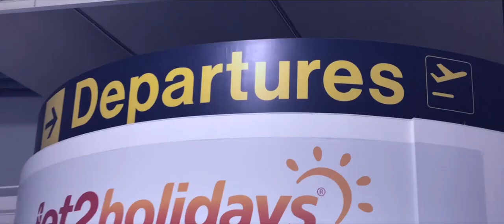Ellie Sax playing at Ocean Beach Ibiza // 2018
Ellie Sax // Ocean Beach Ibiza // Sin Sundays // DJ Lee Morrison

🙌🏻🙌🏻🙌🏻 Can’t thank all the people who have made this happen enough ❤️ See you in 2019 Ibiza 🙌🏻🙌🏻🙌🏻

After a movie from Ellie and Lee's set at Ocean Beach Ibiza for the Sin Sundays closing party 2018.